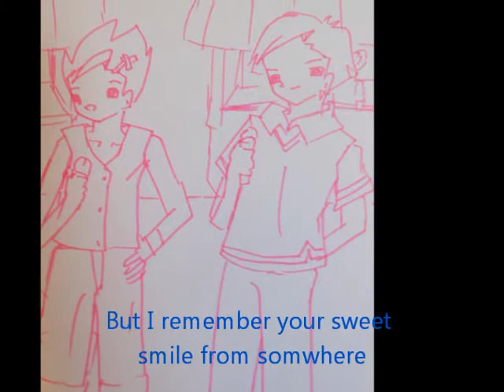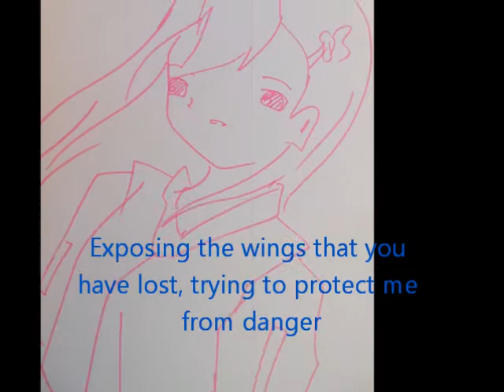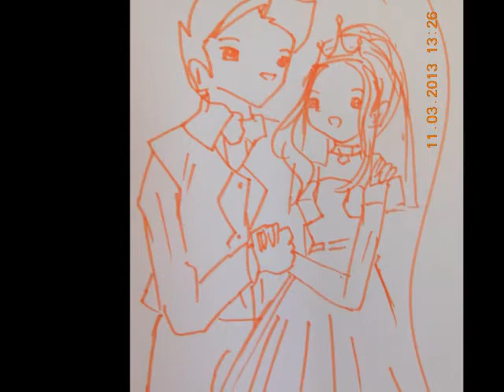Clover Season 2 : Tsuki No Shijima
A story by FLISH
Tittle:Clover Season 2 : Tsuki No Shijima
Credit to :
Tsuki No Shijima / The Silence of the Moon By Yui Makino
Official wikia :